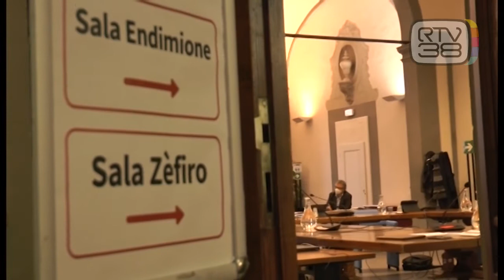TOSCANA IN ZONA ROSSA DA LUNEDI'